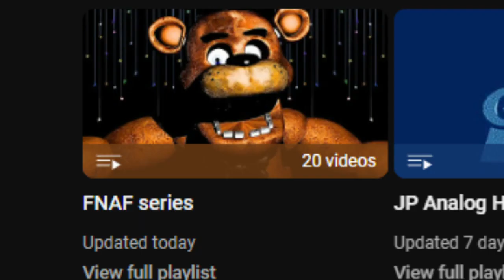BONNIE'S BACK??? (FNAF 4- part 2)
ya know, just me being an idiot for a couple minutes for yall